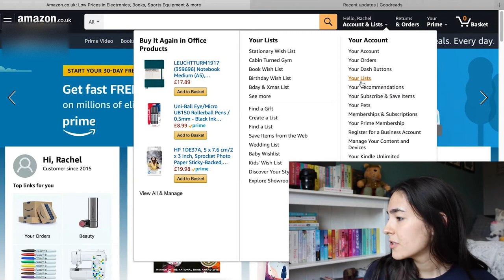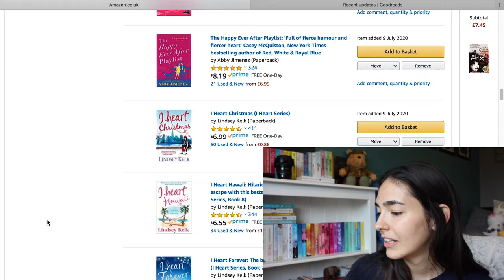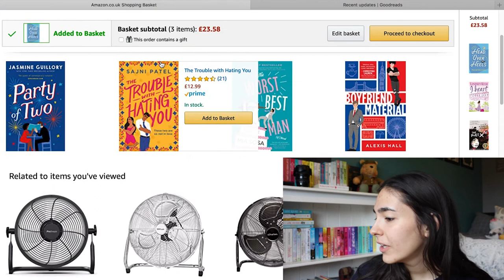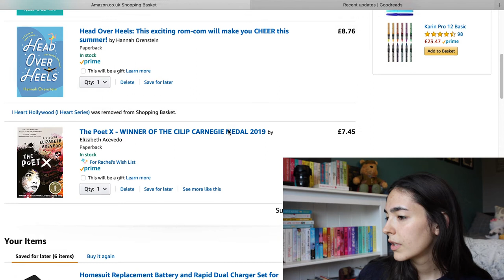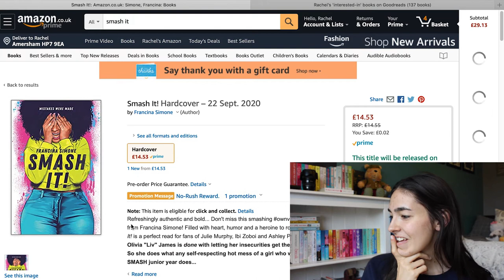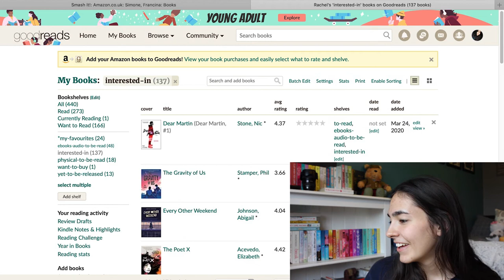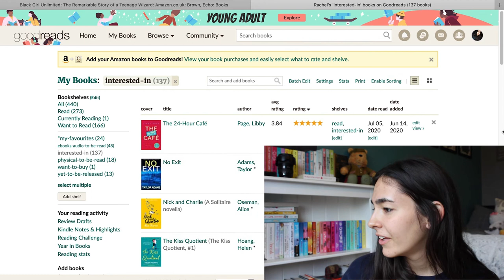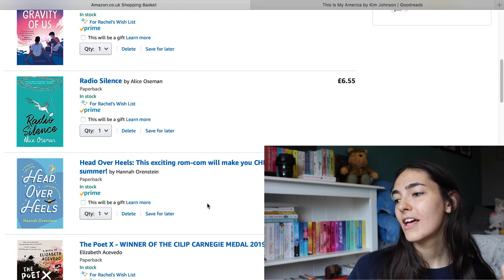LET'S BUY SOME BOOKS // Come Book Shopping With Me #2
Hey Guys! We're back with another come book shopping with me video! I absolutely love filming these videos as it gives me an excuse to buy lots of books haha! I hope you enjoy the video :) Let me know you've you read any of the books in the comments. Which ones should I get to first?

Wish List

► Books Mentioned
Poet X